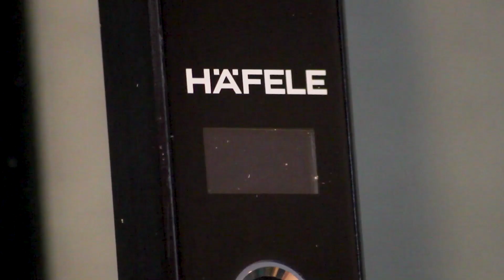Digital Door Lock DDL EH6000 by HÄFELE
With Häfele Digital Door Lock you are no longer constrained to use a mechanical key to unlock your front door. Instead you can choose if you want to use the quicker and secure electronic key, finger print, RFID or PIN keypad for a completely key less solution.